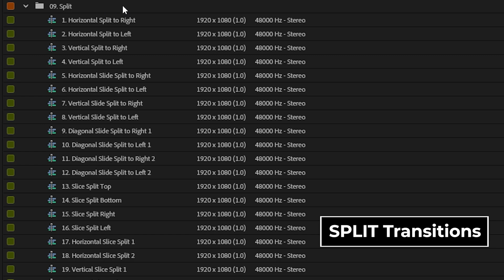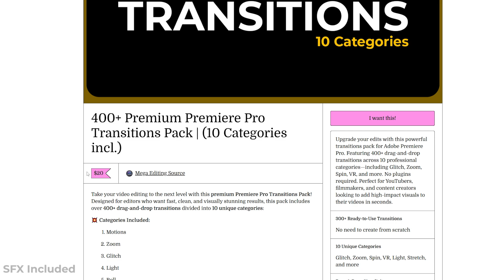400+ Seamless Transitions Pack For Premiere Pro | Free Pack Included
📌400+ Seamless Transitions pack

Get My Best Presets:

📌 All in One Mega Editing Bundle ( incl. Transitions, Luts and More )

✅ 25 Glitch Transitions Pack for Adobe Premiere Pro | 4K, 2K, 1080p

Get 400+ seamless Premiere Pro transitions for free! This pack includes smooth and professional transitions to instantly level up your video editing. Perfect for YouTube, vlogs, and creative projects in 2025. Easy to use and ready for Premiere Pro.
If you want to take your editing skills to the next level, you can check out my Presets Pack.